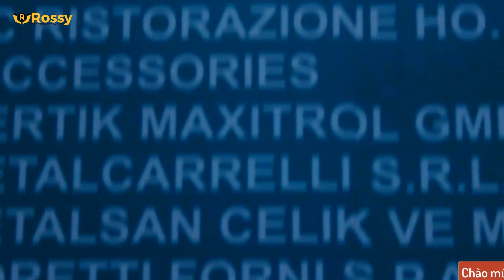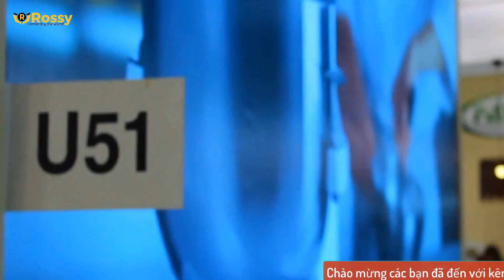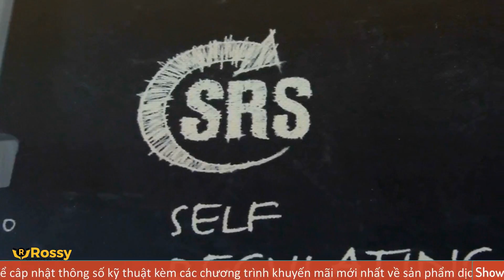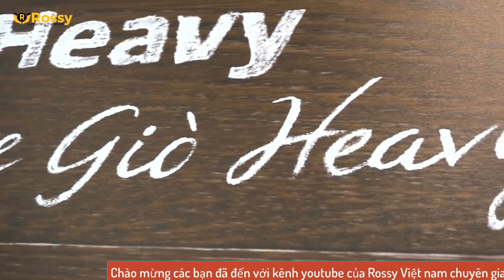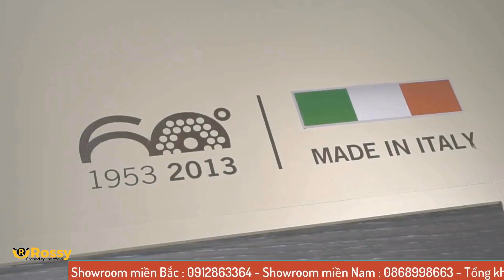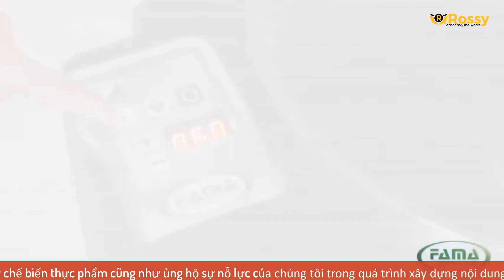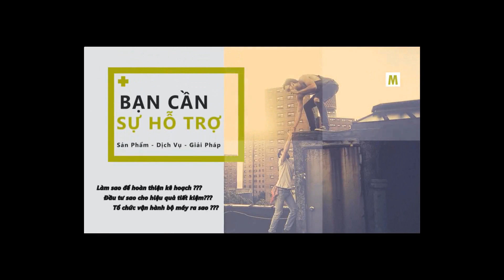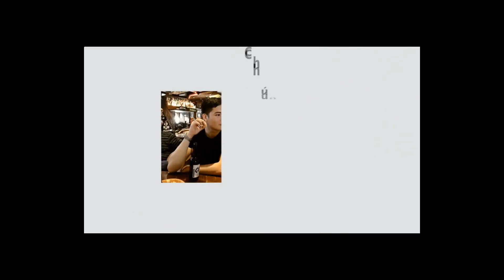Giới thiệu máy xay thịt FAMA TS 22 | Meat Grinder | Hotline :0989999884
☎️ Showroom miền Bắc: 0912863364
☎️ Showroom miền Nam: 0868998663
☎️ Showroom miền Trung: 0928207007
☎️ Hợp tác kinh doanh: 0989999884